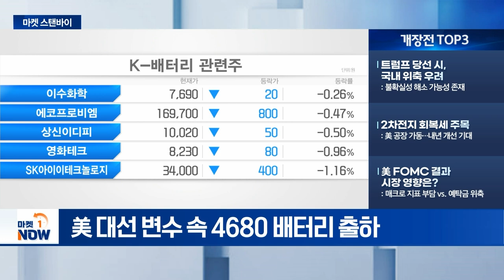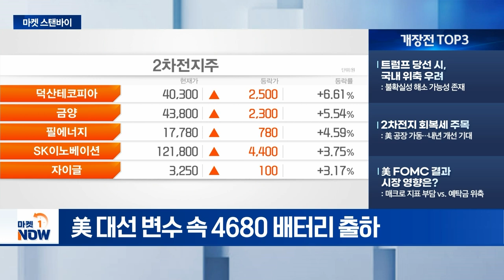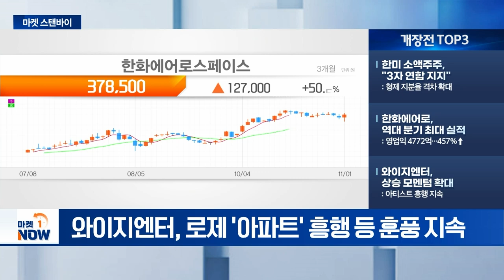트럼프 당선 시, 국내 위축 우려 / 와이지엔터, 상승 모멘텀 확대 [마켓스탠바이] | Market Now (20241104)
- 트럼프 당선 시, 국내 위축 우려: 불확실성 해소 가능성 존재
- 2차전지 회복세 주목: 美 공장 가동... 내년 개선 기대
- 美 FOMC 결과 시장 영향은?: 매크로 지표 부담 vs. 예탁금 위축

- 한미 소액주주, "3자 연합 지지": 형제 지분율 격차 확대
- 한화에어로, 역대 분기 최대 실적: 영업익 4772억... 457%↑
- 와이지엔터, 상승 모멘텀 확대: 아티스트 흥행 지속